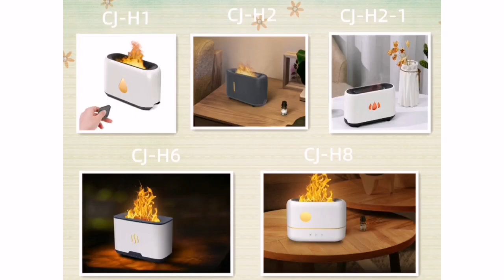Flame Aroma Diffuser Series Video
葫芦娃七兄弟，我们是火焰五兄弟.